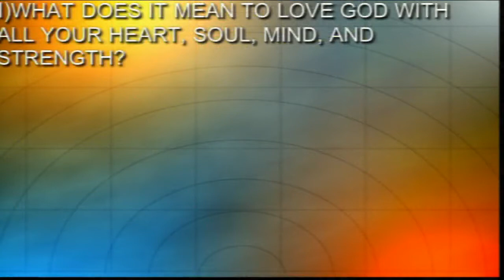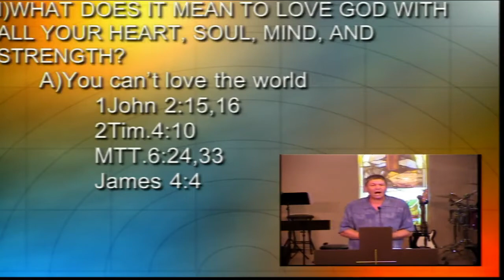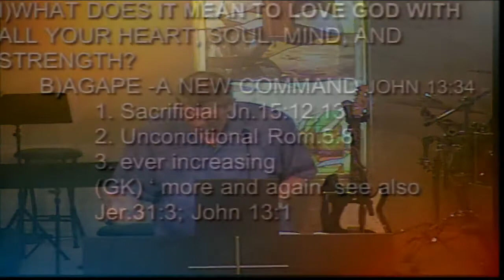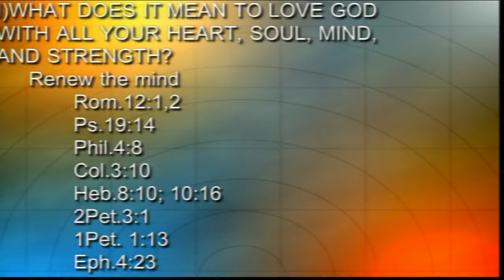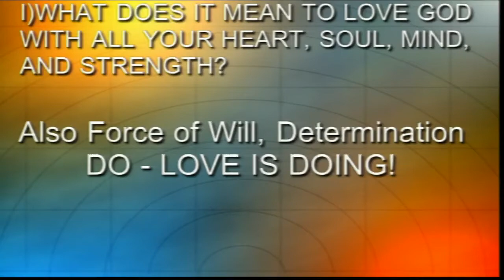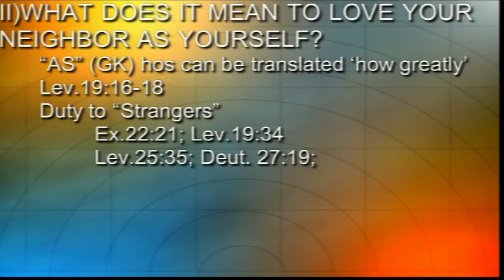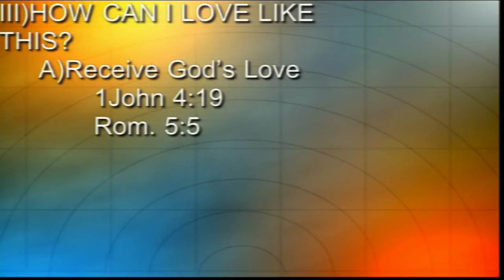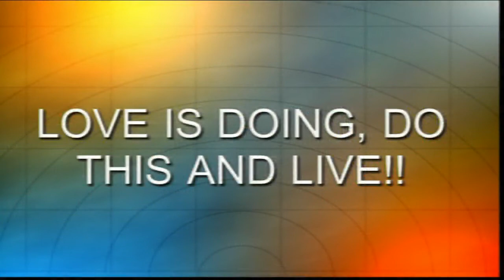Imperatives of Jesus prt 2